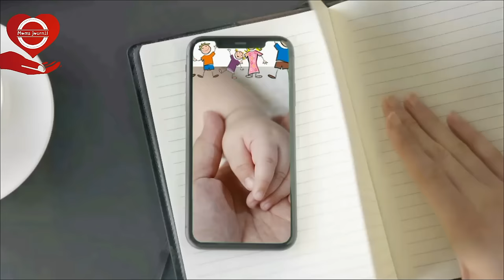✔️Easy way to dispose diapers malayalam|ഇത്രനാൾ ഇതറിയാതെ പോയല്ലോ|used diaper നശിപ്പിക്കാൻ എളുപ്പവഴി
how to dispose diapers at home
how to dispose baby diapers at home
how to dispose pampers pants
how to dispose diapers at home in malayalam
how to dispose diaper pants
how to dispose diaper gel
how to dispose diaper waste
how to dispose huggies diaper pants
how to dispose diaper in malayalam
how to destroy diaper gel
diaper dispose in malayalam
diaper disposal methods
diaper engane kalayam
diaper disposal malayalam
diaper disposal
diaper disposal at home